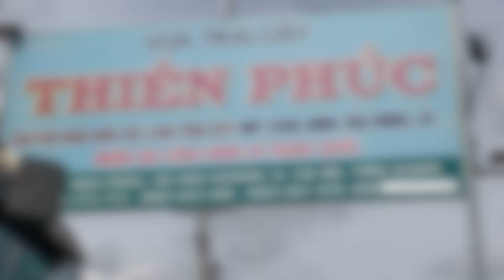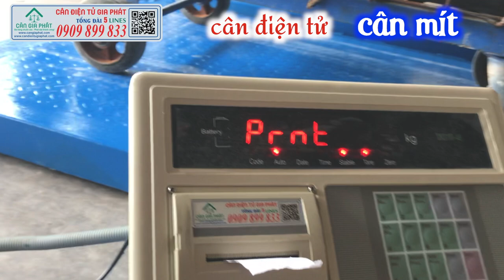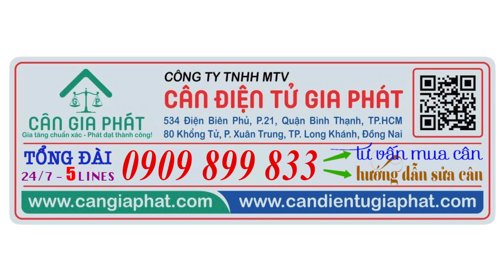Cân điện tử 500kg 1 tấn cân xe mít - cân điện tử XK3190-A9 cân & in trọng lượng xe mít - 0909899833